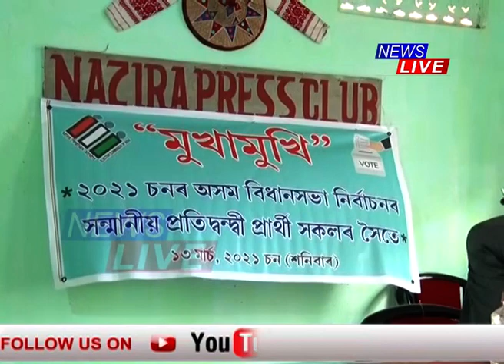মিত্ৰতাৰ ধৰ্ম পালন কৰা নাই AJPয়ে, বিস্ফোৰক অভিযোগ মাহমৰা সমষ্টিৰ ৰাইজৰ দলৰ প্ৰাৰ্থী লুহিত গগৈৰ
মিত্ৰতাৰ ধৰ্ম পালন কৰা নাই AJPয়ে। বিস্ফোৰক অভিযোগ মাহমৰা সমষ্টিৰ ৰাইজৰ দলৰ প্ৰাৰ্থী তথা দলটোৰ সাধাৰণ সম্পাদক লুহিত গগৈৰ। দুলীয়াজান-শদিয়াত প্ৰাৰ্থী দিয়া নাই ৰাইজৰ দলে। কিন্তু মাহমৰাত ৰাইজৰ দলৰ লগতে প্ৰাৰ্থী দিছে AJPয়েও। কি কাৰণত মাহমৰাত ৰাইজৰ দলে প্ৰাৰ্থী দিয়াৰ পিছতো AJPয়ে প্ৰাৰ্থী দিলে বুলি প্ৰশ্ন উত্থাপন লুহিত গগৈৰ